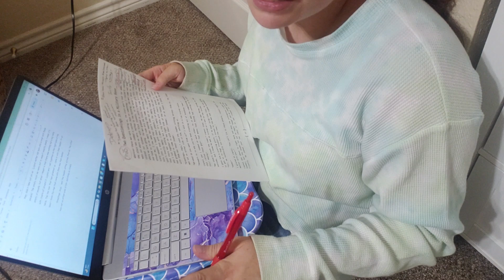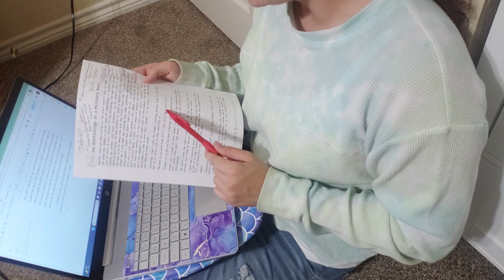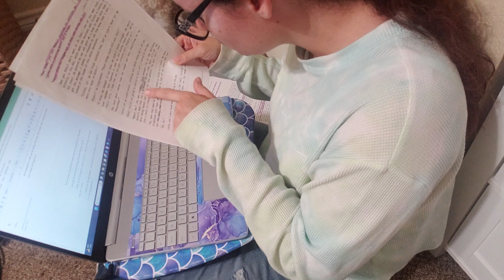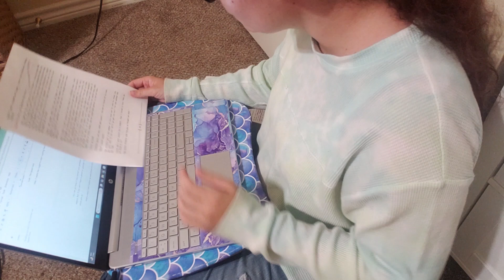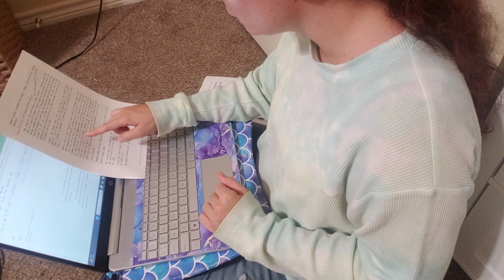Typing A Deleted Book Chapter Into The Computer - Writing Vlog and ASMR typing sounds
I take the time in this video to sit down with my computer and type in the entirety of the deleted chapter I took out of my cartoon book and share with you how I also input any edits along the way! I hope you enjoy the video! Maybe the typing will give you some ASMR vibes, which is always nice. Thank you for being here!